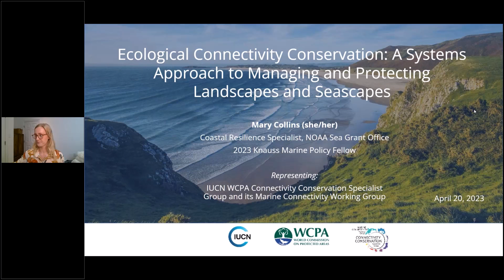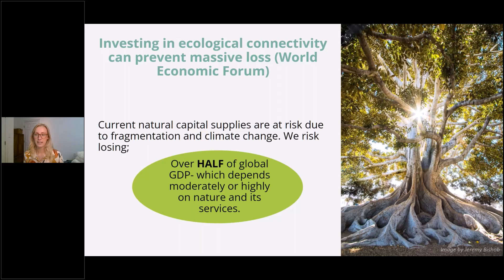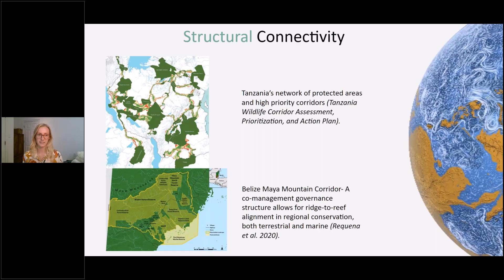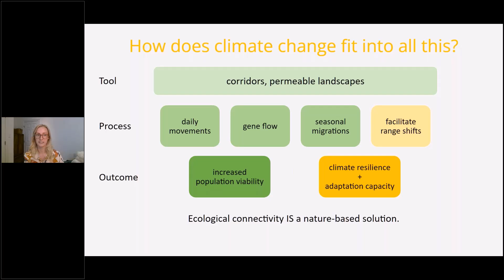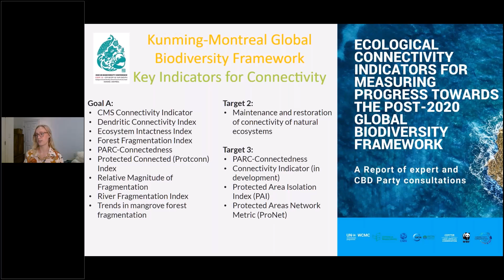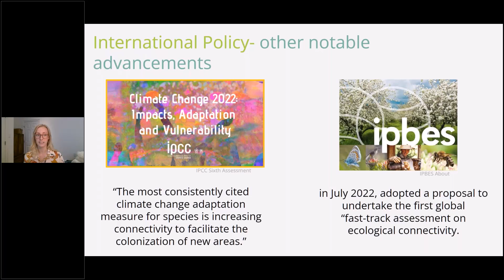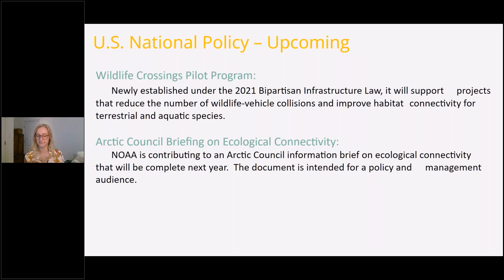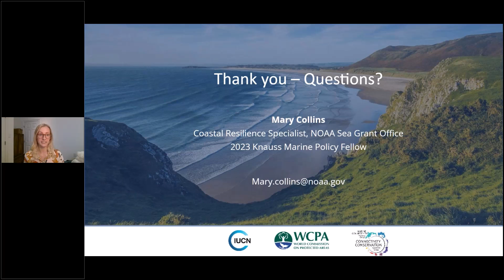Ecological Connectivity Conservation: A Systems Approach to Managing & Protecting Landscapes & Seas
Series: Knauss Fellows' Lunch & Learn Series 2023

Presenter: Mary Collins, Coastal Resilience Specialist, NOAA Sea Grant

Abstract: Systems and species (including us) are inextricably connected. National and international policies alike are adopting language that recognizes this. In this brief session, we will scratch the surface of the science, collaborations, and the policies to enable species and ecosystems to move, adapt, and buffer impacts of climate change.

Bio: Mary Collins is the Coastal Resilience Specialist for the National Sea Grant Office and a John A. Knauss Marine Policy Fellow. Previously, Mary was an International Conservation Associate at the Center for Large Landscape Conservation, where she coordinated advancement in science, policy, and practice of ecosystem-based and cross-border conservation efforts concerning ecological corridors and marine protected areas. Mary also has experience in private sector nature-based solutions consulting as a Conservation Coordinator with the Wildlife Habitat Council and in climate policy and diplomacy as a Climate Policy Intern at the Council on Foreign Relations. Each of Mary’s experiences is rooted in a marine biology and climate science background gained as a Research Assistant at the Smithsonian Tropical Research Institute. Mary holds a Master's degree in Global Conservation Leadership from Colorado State University and a Bachelor’s degree in Environmental Science and Art from The University of Virginia. Mary is a member of the IUCN WCPA Connectivity Conservation Specialist Group, its Marine Connectivity Working Group, and the United Nations Decade on Ocean Sciences for Sustainable Development’s action Early Career Ocean Professionals. Mary is an artist and outdoors enthusiast, and in her free time can be found on a nearby trail or in a museum.